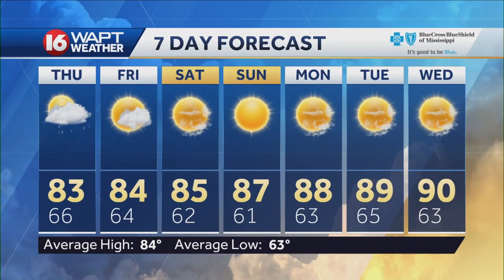Wednesday Evening Weather